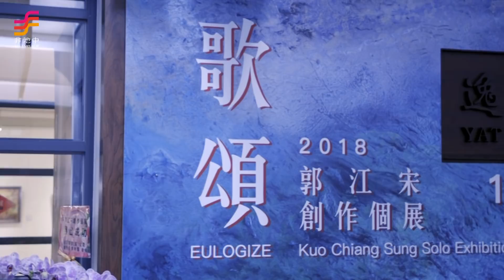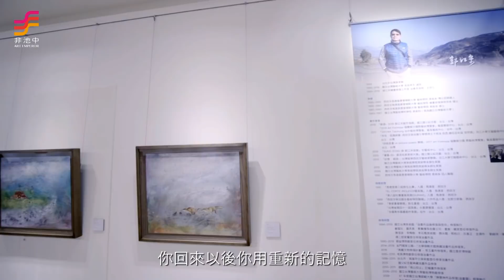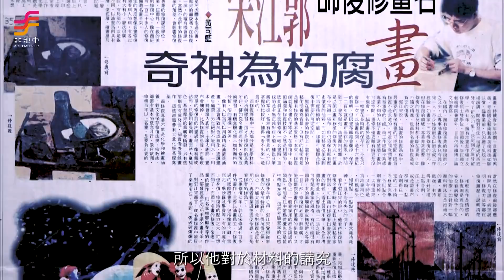非池中藝術網｜藝文直擊｜國父紀念館逸仙畫廊－郭江宋歌頌創作展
提到修復師郭江宋，沒有人不知道他是國內首屈一指的名家，但提到畫家郭江宋，知道的人就比較少了：「什麼 ？郭江宋還畫畫 ？」的確，很難想像在這麼忙碌而繁重的修復工作之外，他還能找出時間和精力作畫。

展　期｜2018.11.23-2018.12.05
地　點｜國立國父紀念館3樓逸仙藝廊（台北市信義區仁愛路四段505號）